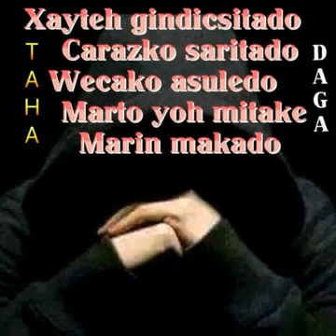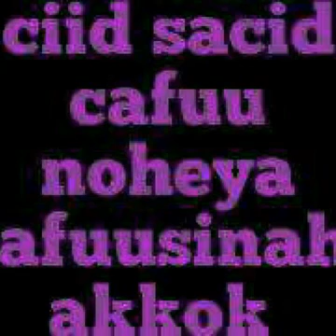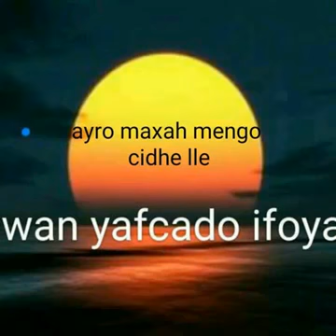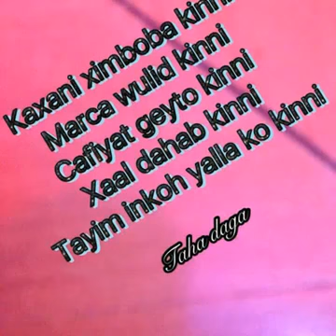Eritrea music saho